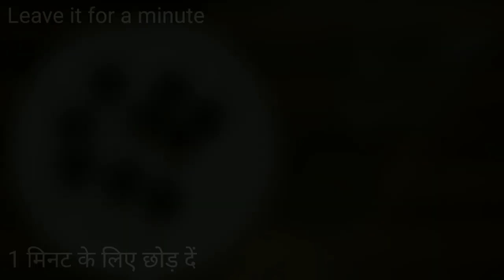Indulge in Christmas Bliss with our Decadent Chocolate Cake Pops Recipe! 🎄🍫✨